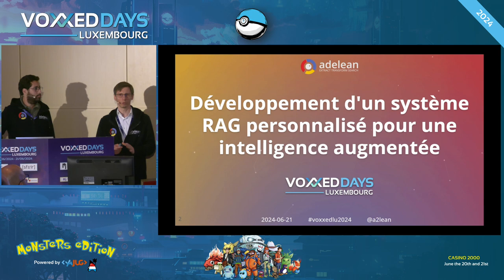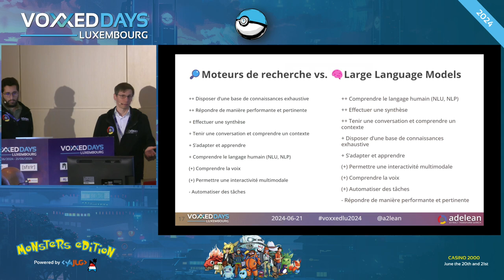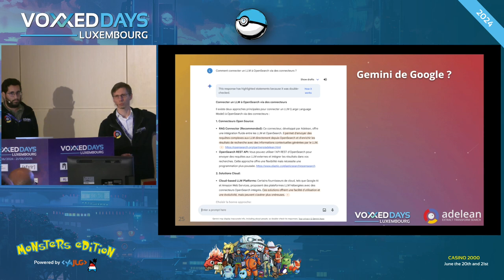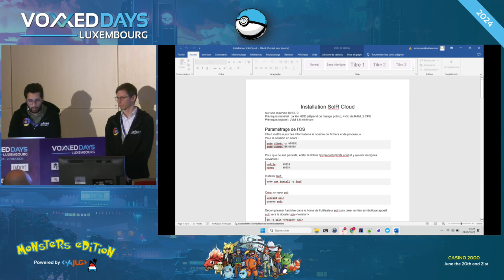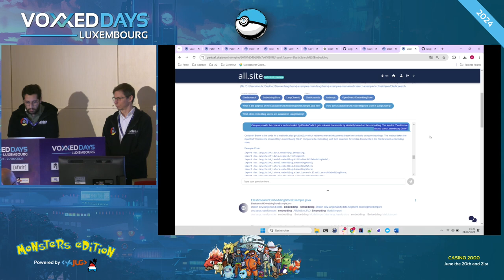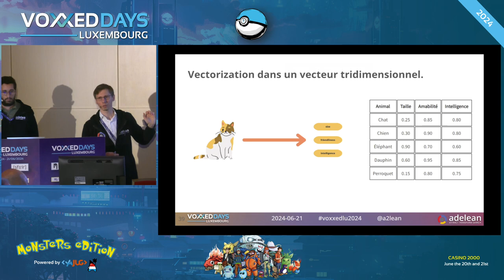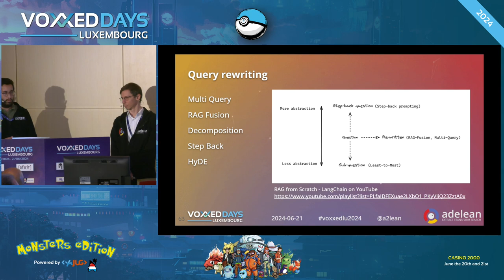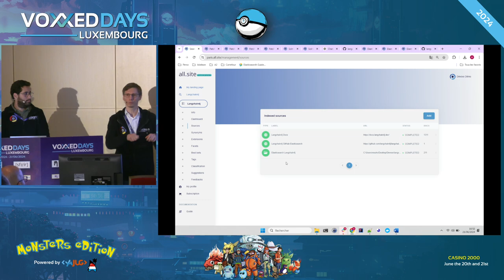Développement d'un système RAG personnalisé (Lucian Precup, Amine GANI)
Room: BSD
Type: Conference

Titre complet: Développement d'un système RAG personnalisé pour une intelligence augmentée